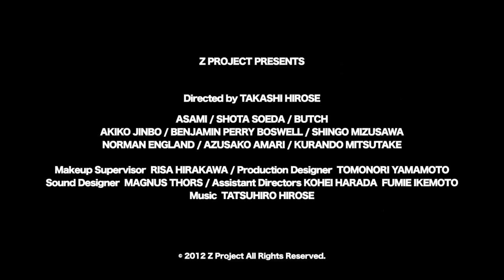MORATORIUM - Trailer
MORATORIUM (モラトリアム)

OFFICIAL SELECTION
★Another Hole In The Head 2013
★Japan Filmfest Hamburg 2013
★Bram Stoker International Film Festival 2014

Director
TAKASHI HIROSE

Cast
ASAMI, SHOTA SOEDA, BUTCH, SHINGO MIZUSAWA, AKIKO JINBO, BENJAMIN PERRY BOSWELL, and KURANDO MITSUTAKE

Guest Zombies
ZOMBIENA, BELLRING GIRLS HEART, AZUSAKO AMARI, and NORMAN ENGLAND

監督：廣瀬貴士

出演：亜紗美 (『片腕マシンガール』『デッド寿司』)
添田翔太 (企画演劇集団『ボクラ団義』)
BUTCH (『SR3 サイタマノラッパー ロードサイドの逃亡者』)
水澤紳吾 (『SR サイタマノラッパー』シリーズ,『ぼっちゃん』)
神保明子 (舞台『毛皮のマリー』)
Benjamin Perry Boswell (ファッションモデル)
光武蔵人 (『サムライアベンジャー/復讐剣 盲狼』『HEROES』『UGLY BETTY』)

ゲストゾンビ：ZOMBIENA、BELLRING少女ハート、天莉梓子、Norman England